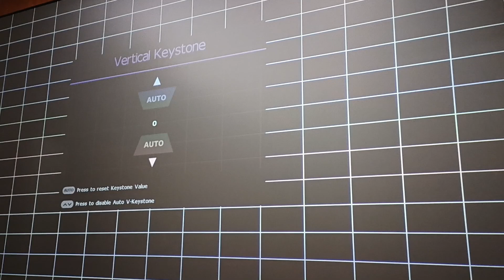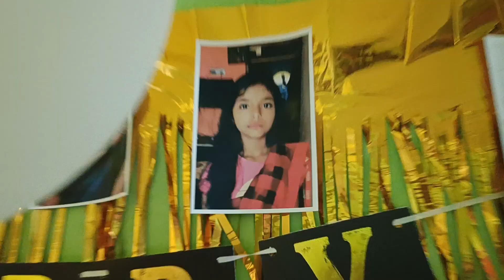Akki ka birthday vlog||paneer sandwich recipe